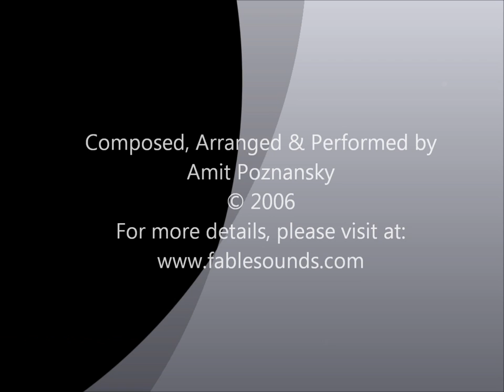Curtain Up! – Amit Poznansky